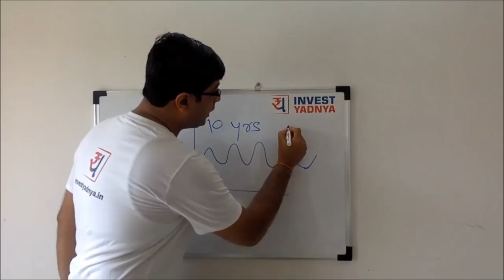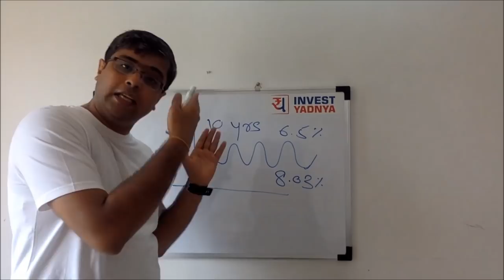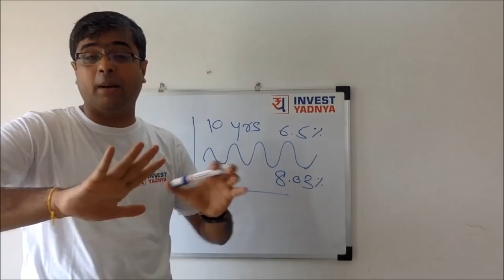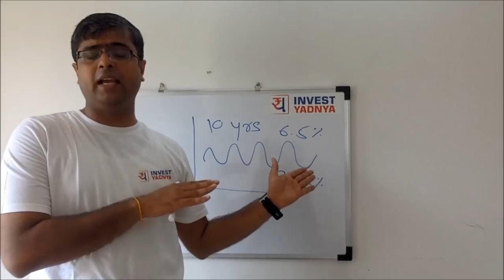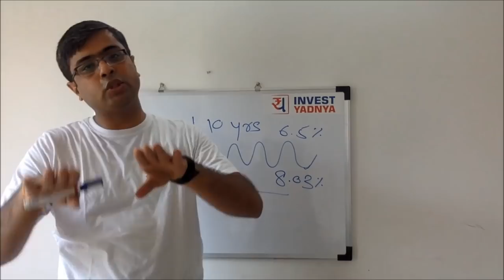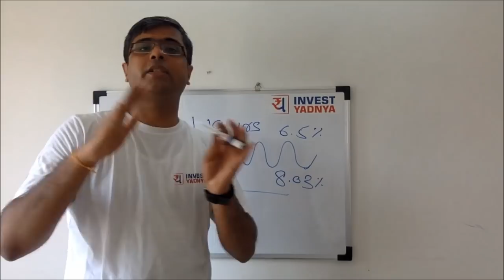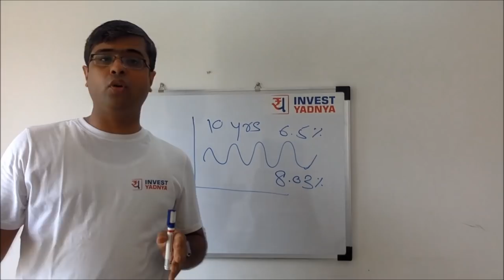What is IL&FS Crisis in Hindi | IL&FS default Impact on Debt market | IL&FS Crisis Explained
Debt fund investors have been in a tizzy this past month over the downgrades in credit ratings of Infrastructure Leasing & Financial Services Ltd (IL&FS) and some of its subsidiaries. A total of about 33 funds (across liquid, ultra short-term bond funds, short-term bond funds, credit risk funds, etc.) had these companies in their portfolios; the cumulative value of these holdings in these funds added up to ₹2,308 crore as on August-end 2018, according to data from Crisil Ltd. At least three fund houses had to mark down some of their schemes’ portfolios by about 25% to 100% of the value of the underlying securities as IL&FS and some of its companies either saw a sharp fall in their credit rating or didn’t return the principal.